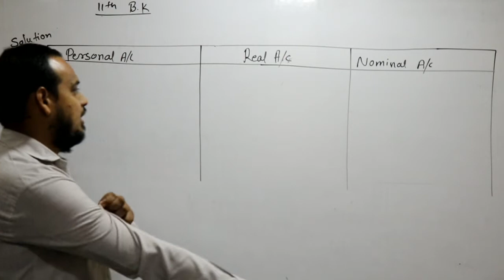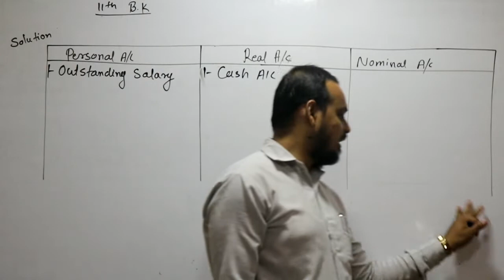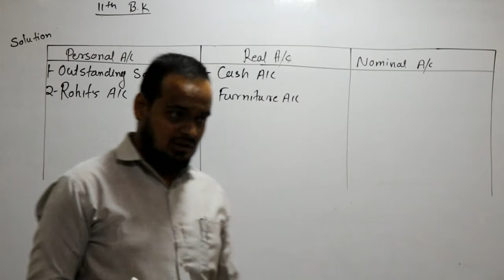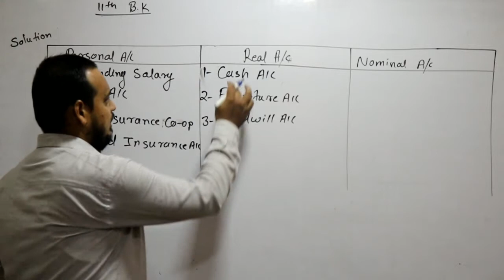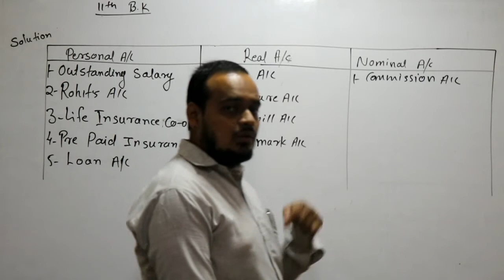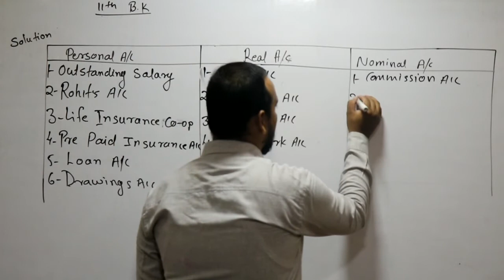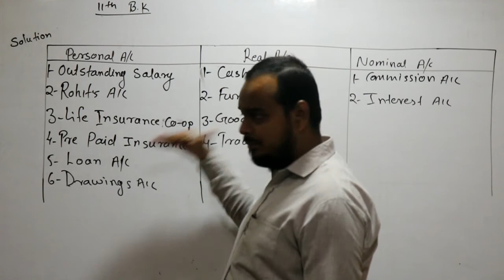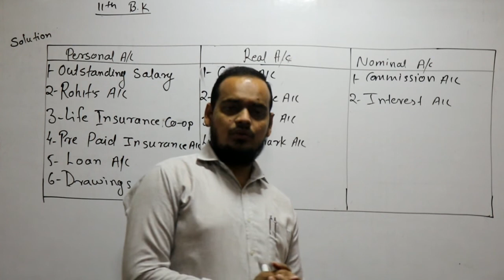11th Commerce l Classification of Accounts